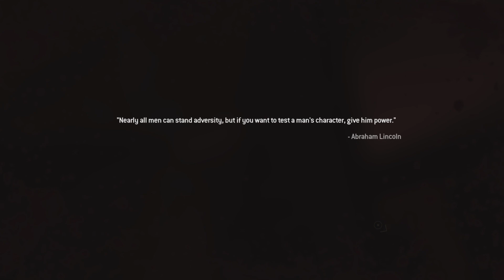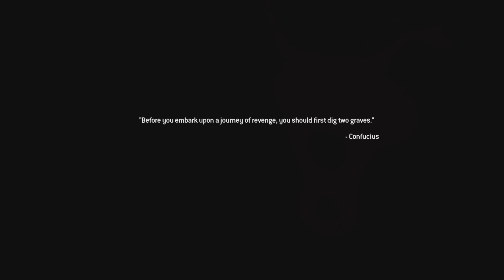EMP - COD mw2 remastered campaign missions 13 and 14 on veteran (My First time)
Survived a helicopter crash just to then have falling helicopters crash nearby.

00:00 Second Sun
11:11 Whiskey Hotel
16:24 The Green Flare run